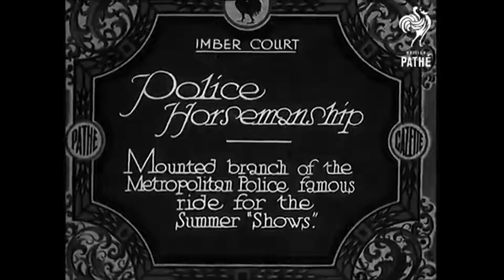British Mounted Police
Yet another video i made for twitter during the London Riots of the year of our Lord two thousand and twenty, having been in a right emotional state at the time with both anger and sadness i was compelled to make this.